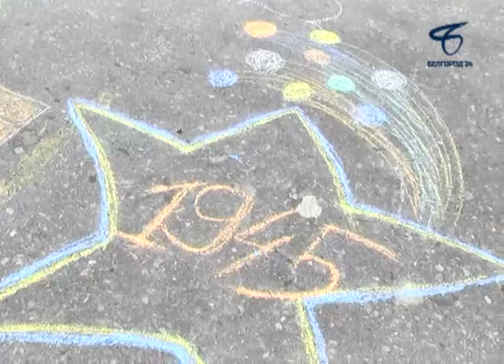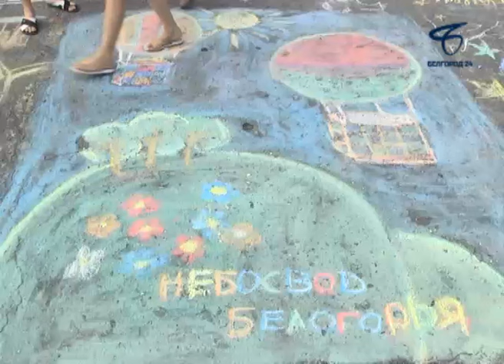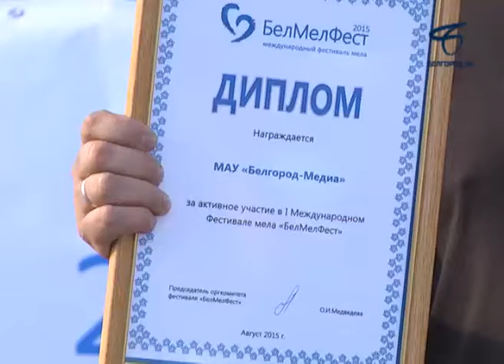В Белгороде состоялся фестиваль мела